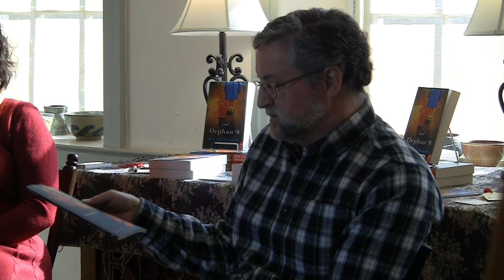Whistlestop Bookshop author interview w/ Kim van Alkemade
An author interview with Kim van Alkemade author of the bestselling novel, Orphan #8 and Jeff Wood on location at Whistlestop Bookshop Video provided by Greg Bear/gbmediadesign